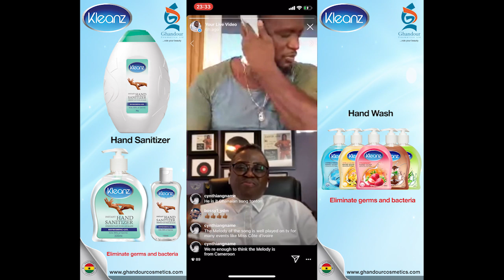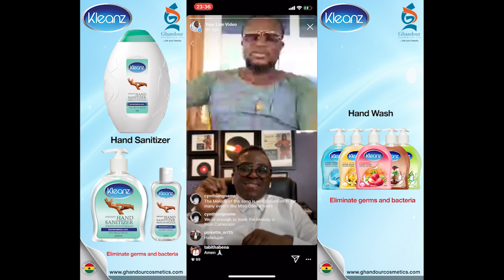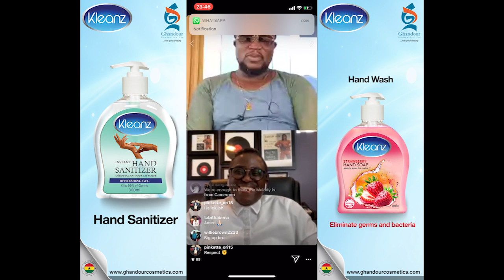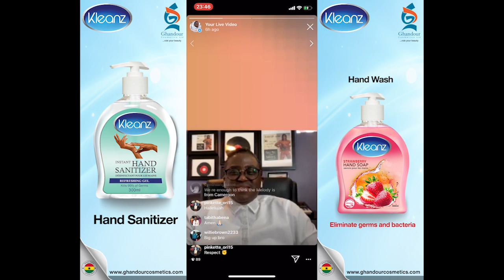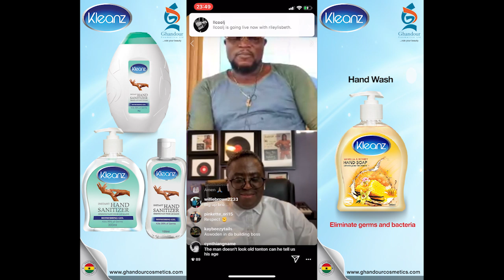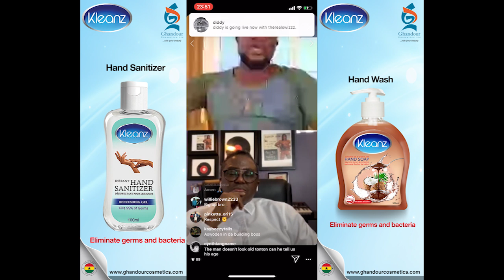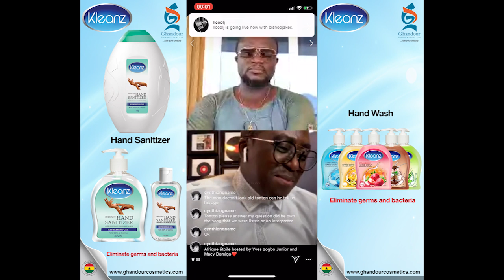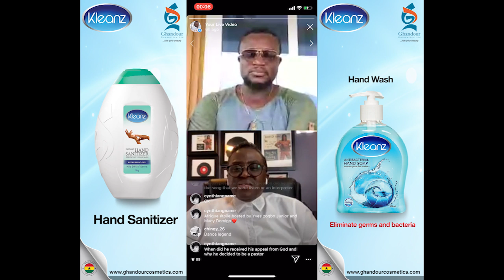Must Watch!! G Love Gemann Tells How he Became A Dancer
Gemann one on one with Hammer
GhanaEntertainment GhanaCelebrities GhanaMusic CelebNews CelebGossips HotGossip GhanaCelebNews GhanaCelebGossips GhanaHotGossip HammerTime brings to you all the answers to the questions you have always wanted to ask Ghanaian music legends. How they started and their journey so far including the beautiful and tough moments.